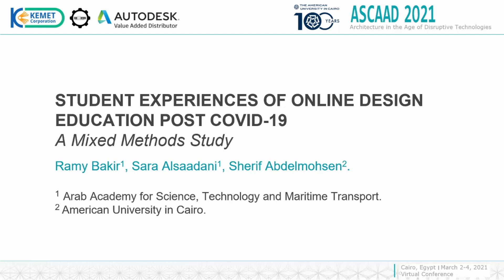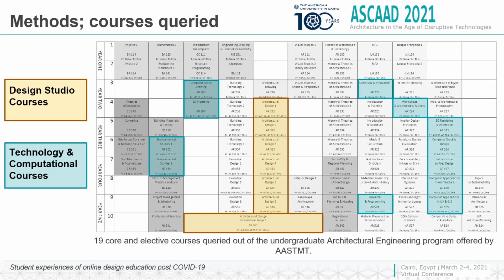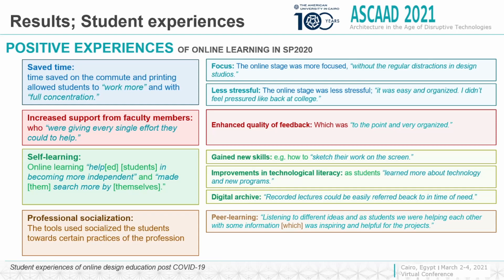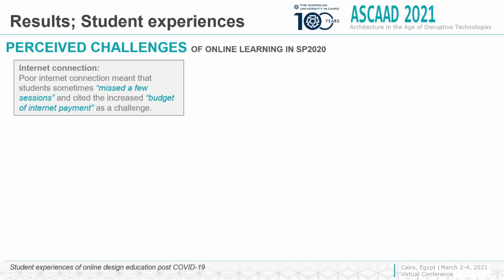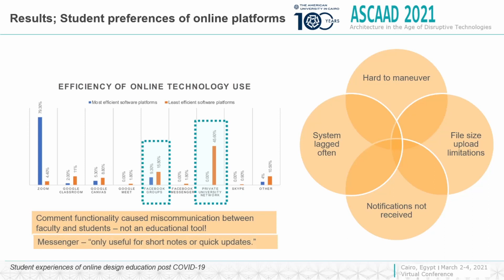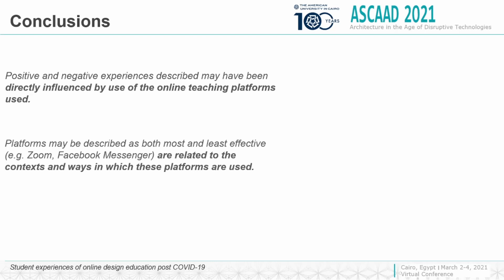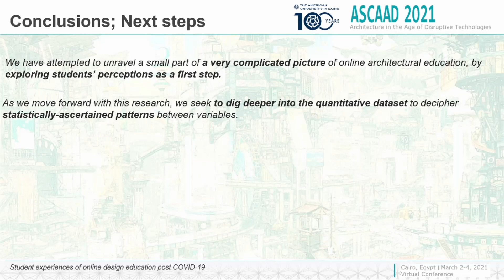142 Student Experiences Of Online Design Education Post-Covid-19: A Mixed Methods Study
Paper Title: Student Experiences Of Online Design Education Post-Covid-19: A Mixed Methods Study
Conference: ASCAAD 2021
Session: Emergent Modes of Learning I
Authors: Ramy Bakir, Sara Alsaadani, Sherif Abdelmohsen

ASCAAD 2021: Architecture in the Age Of Disruptive Technologies Transformation and Challenges
9th International Conference of the Arab Society for Computer Aided Architectural Design
Cairo, Egypt, March 2-4, 2021